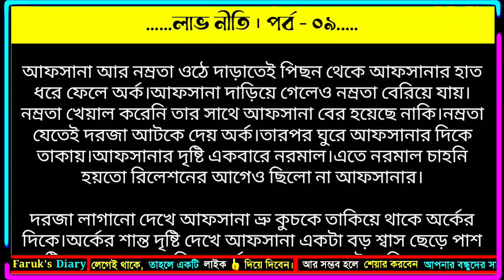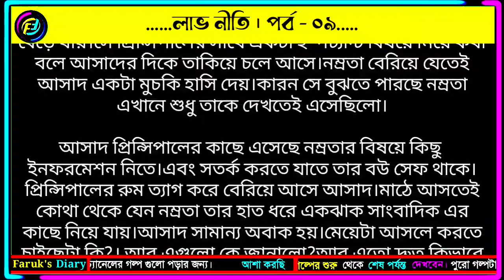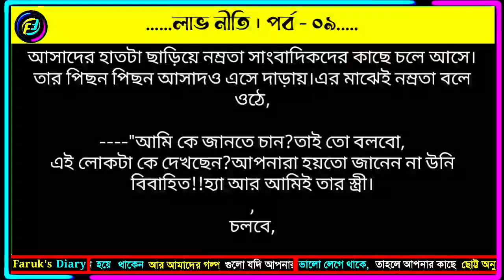লাভ নীতি | পর্ব - ০৯ | বিথী হাসান | ভালোবাসার রোমান্টিক গল্প | Faruks Diary